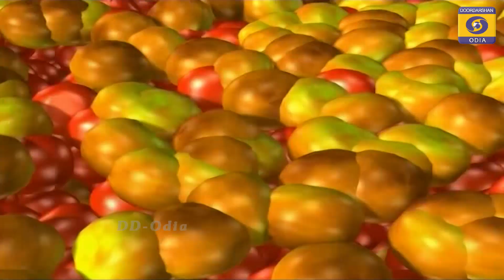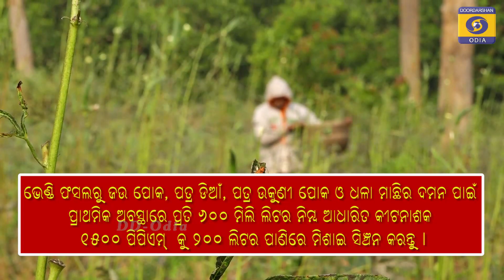Krushi Darshan || 06 April 2023